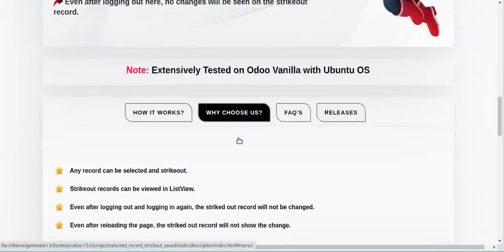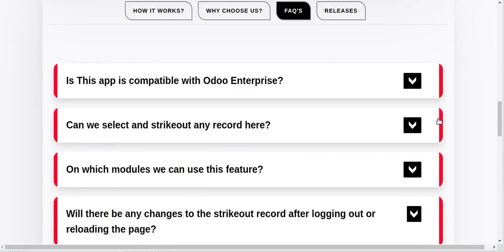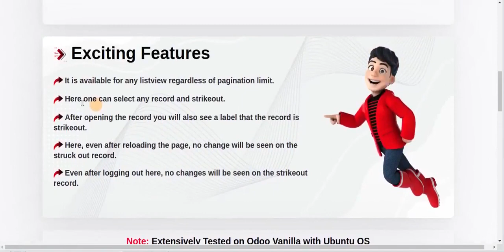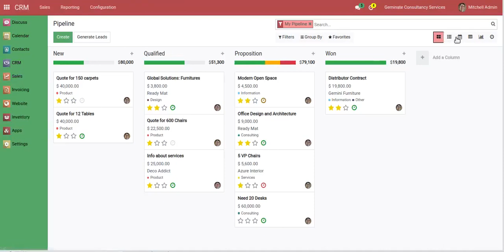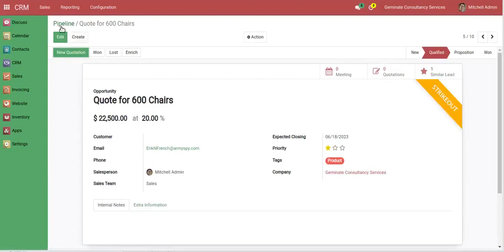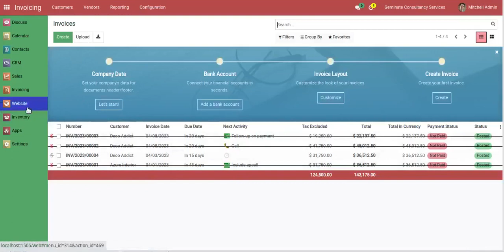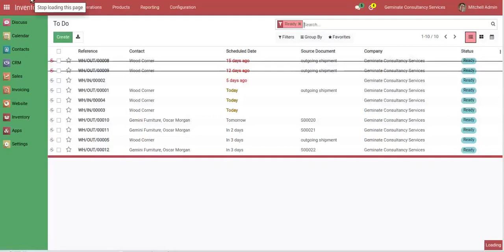Smart way to Stick Out Record in Listview / Treeview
Geminate comes with feature to save color of highlighted on listview record and when reload or refresh. Which helps to save your time in search the records manually all the time. It ll stay as it either selected or non-selected.

To remove highlighted background, again reset color will be done manually.

✴ Exciting New Features:

 - It is available for any listview regardless of pagination limit.
- Here one can select any record and strikeout.
- After opening the record you will also see a label that the record is strikeout.
- Here, even after reloading the page, no change will be seen on the struck out record.
- Even after logging out here, no changes will be seen on the strikeout record.

✴ Why Choose Us:

- Any record can be selected and strikeout.
- Strikeout records can be viewed in ListView.
- Even after logging out and logging in again, the striked out record will not be changed.
- Even after reloading the page, the striked out record will not show the change.